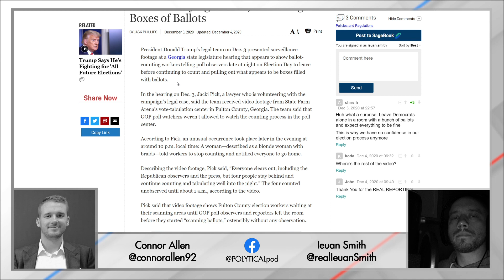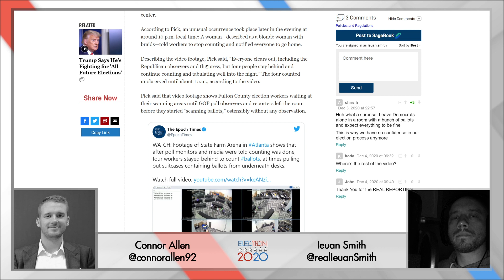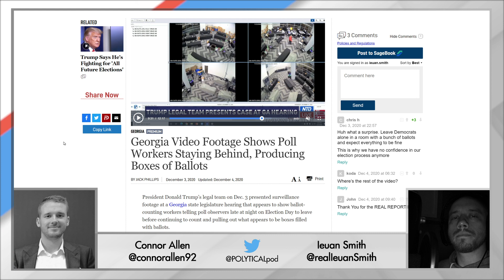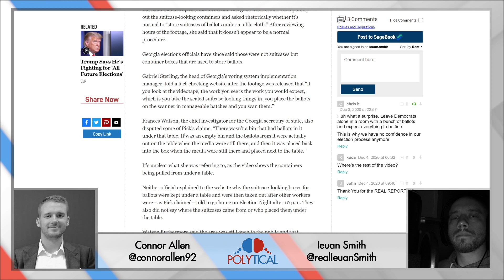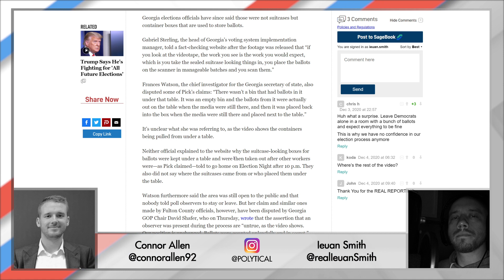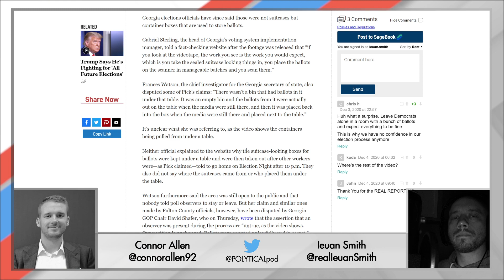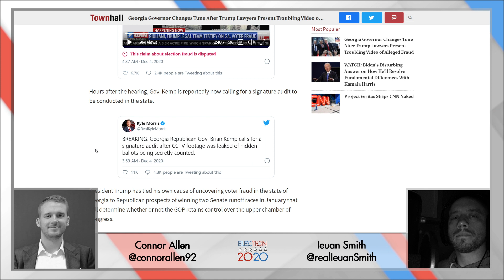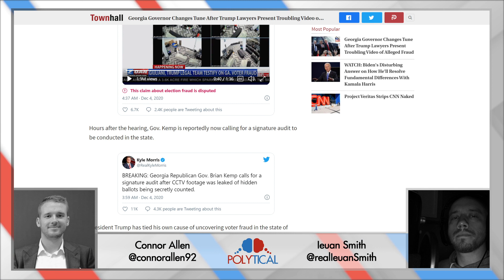New LEAKED video catches FRAUDSTERS red handed in Georgia (Election 2020)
A leaked video has revealed stunning evidence of election fraud in Georgia, prompting governor Brian Kemp to change his mind and support a full signature audit. This could be a gamechange for Donald Trump.